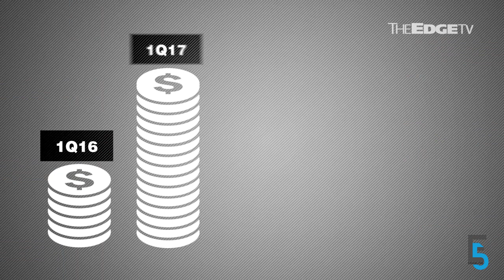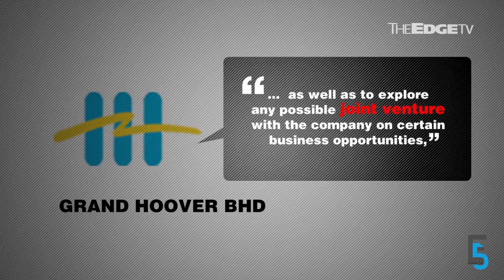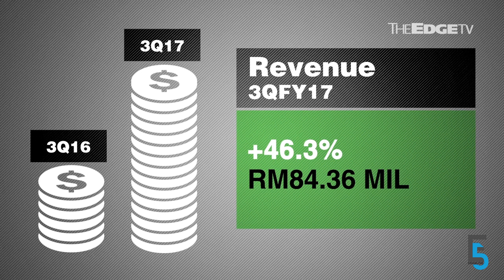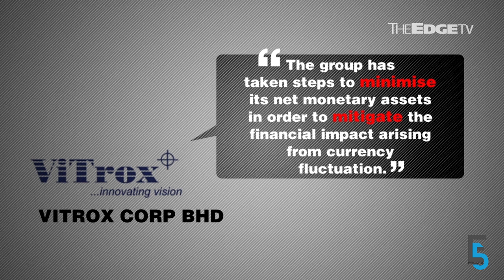EVENING 5: Sime Darby posts best ever quarterly results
Sime Darby posts its highest ever quarterly earnings, with a net profit of RM1.3 bil; Grand Hoover says it’s been approached for a possible stake sale; and Econpile bags its first LRT job. Charlotte Chong has more.